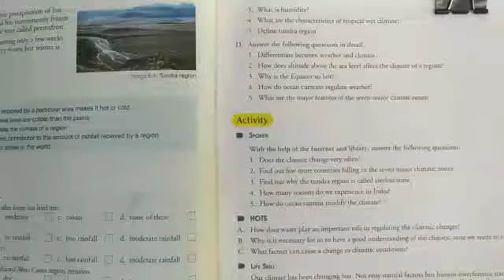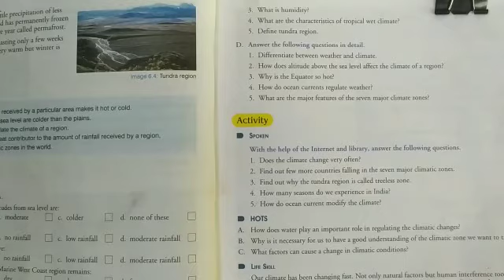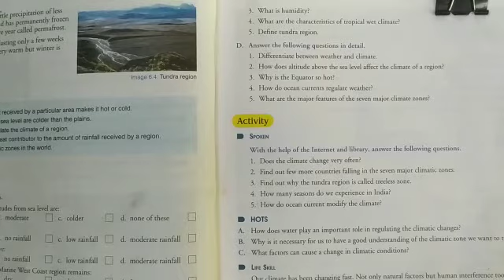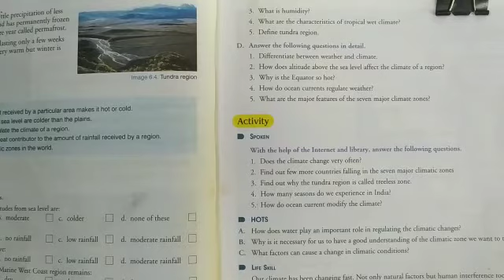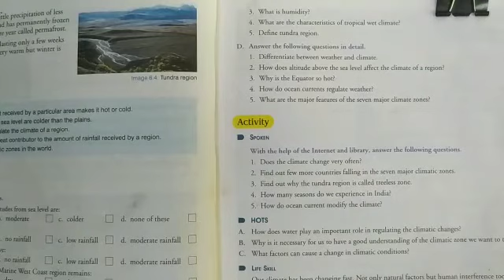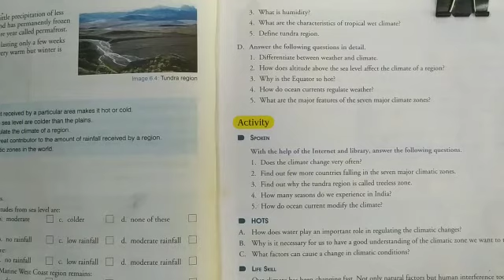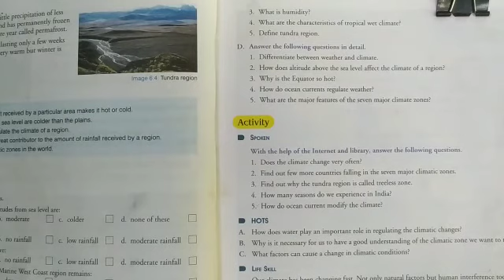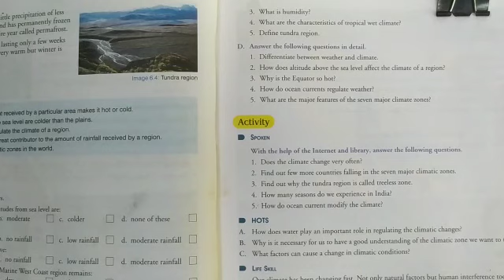Class -5 Subject -SST Chapter -6 Part -8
Weather & Climate